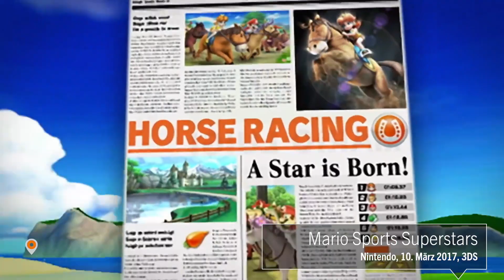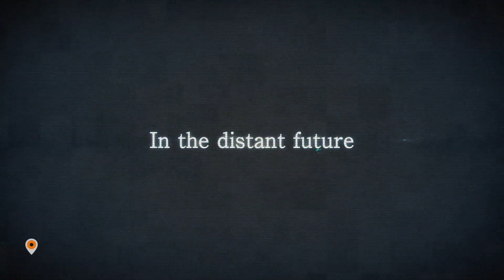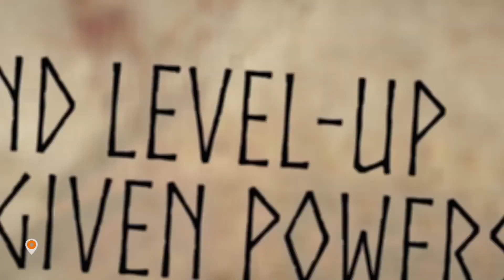Konsolen Spiele Releases / MÄRZ 2017 - Horizon, Mass Effect: Andromeda, Ghost Recon Wildlands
In unserer kommentierten Spiele-Monatsvorschau für die Konsolen stellen wir euch die wichtigsten Releases im März 2017 vor! Unter anderem mit dabei sind Horizon: Zero Dawn, Mass Effect Andromeda, Ghost Recon Wildlands, LEGO Worlds, Grip und Vikings: Wolves of Midgard.